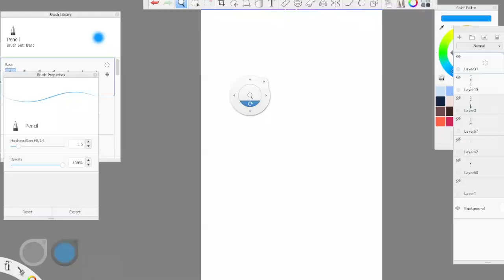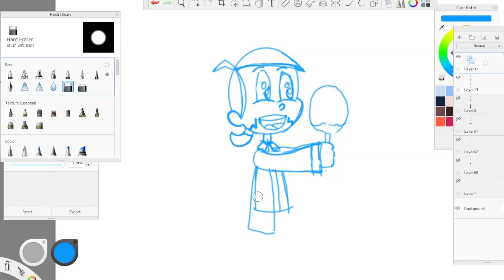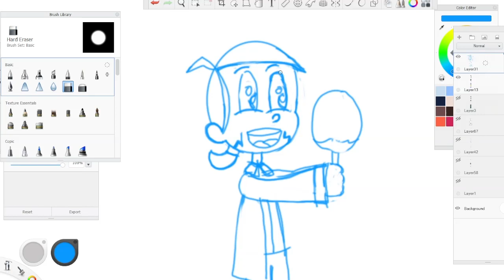Imaginary Wine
The Cask of Amontillado. . .